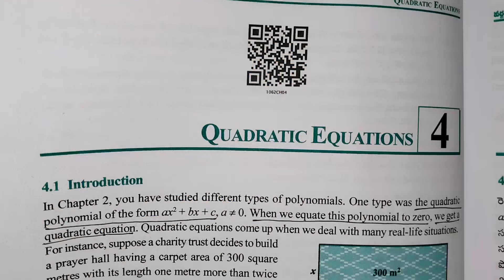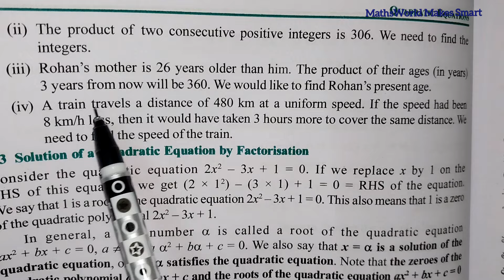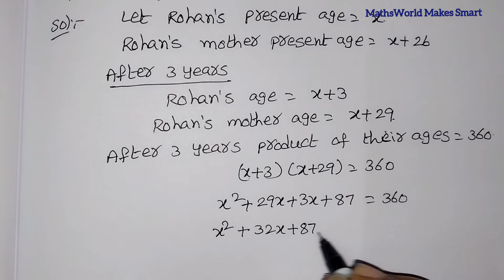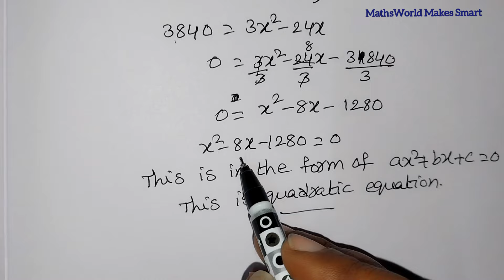Class 10, Chapter 4, Quadratic Equations, Exercise 4.1, Q.No.2, Ap New Syllabus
Class 10,
Chapter 4,
Quadratic Equations,
Exercise 4.1,
Q.No.2,
Ap New Syllabus